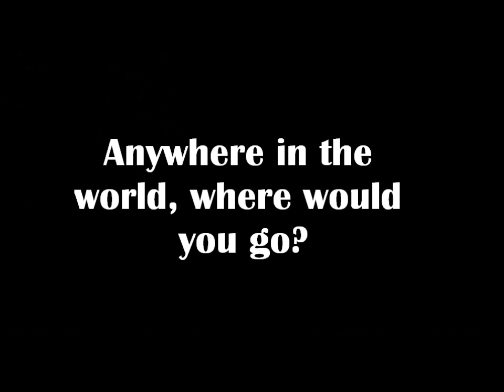Dream Team Episode 10: CLAX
The Dream Team practices with the Durham Turfdogs and Oshawa Machine at the GM Centre. They catch up with the players to get to know them a little bit better!